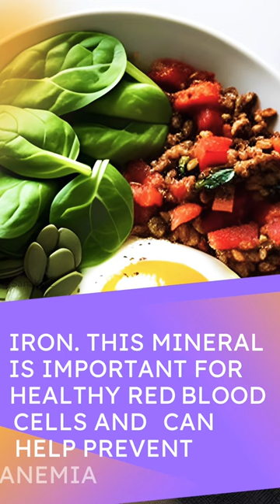5 Minerals for Women’s Health 🤗